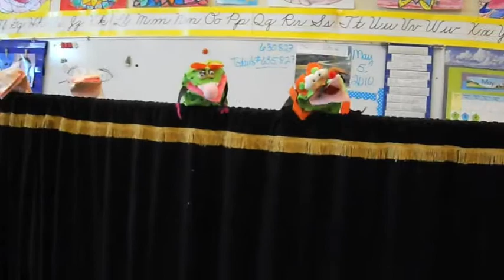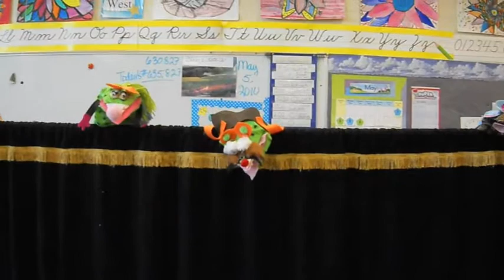4th grade puppets.m4v